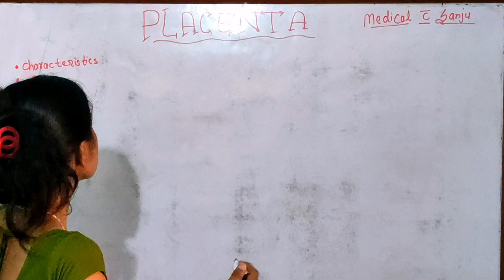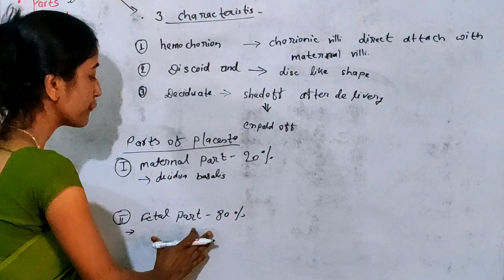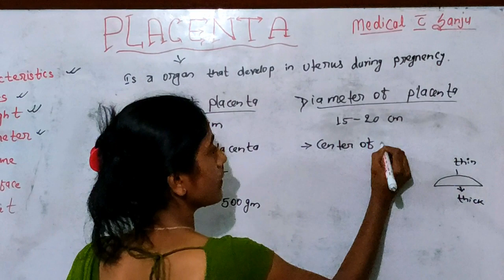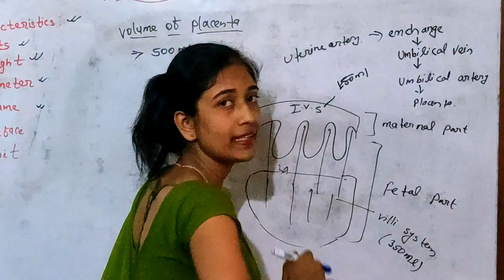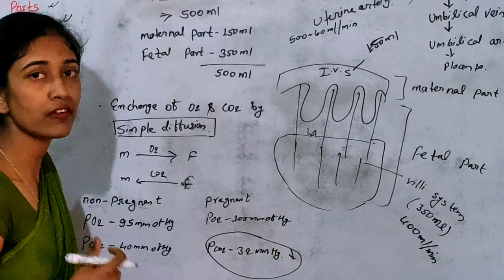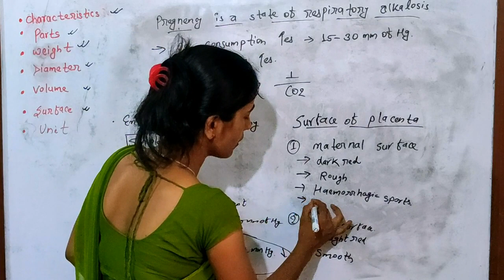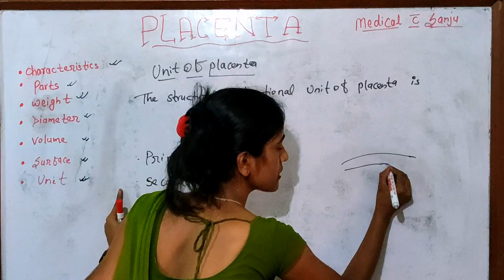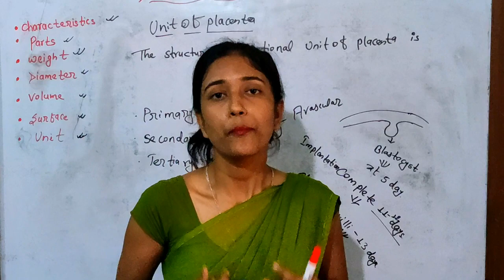Placenta // गर्भ नाल//Nepali lecture //Medical with sanju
Placenta
Characteristics of placenta
Surface of placenta
Weight of placenta
Diameter of placenta
Volume of placenta
Unit of Placenta
Parts of placenta